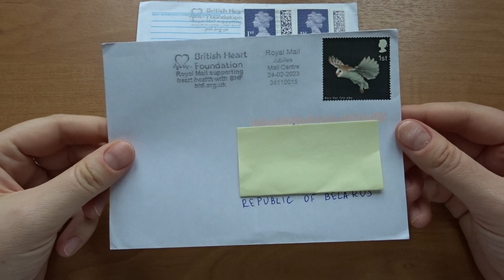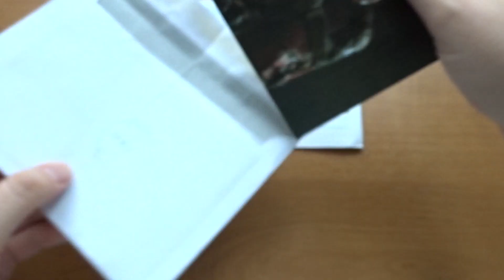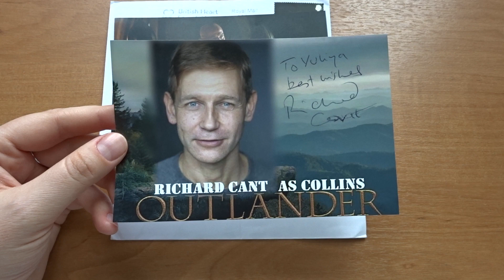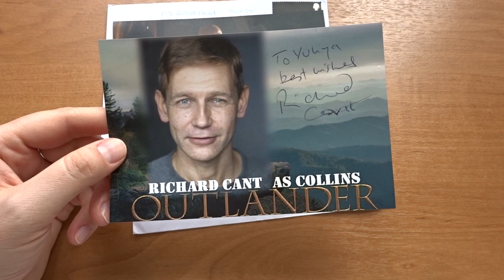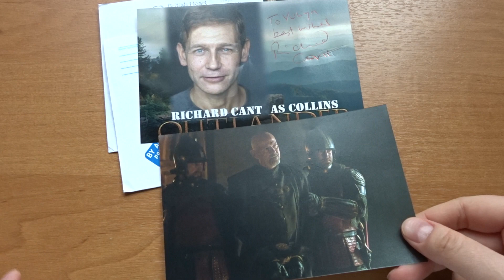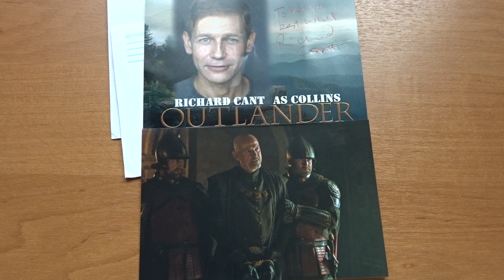2 в 1!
Пол Хики – ирландский актёр театра и кино. Дебютировал на экранах в эпизодах таких сериалов как "Cardiac arrest", "The Governor", "Отец Тэд".
Позже он сыграл в таких известных проектах как "Спасти рядового Райана", "Доктор Кто", "Екатерина Великая" с Хелен Миррен.
Недавно актёр сыграл Лорда Аллана Касвелла в сериале "Дом Дракона", а будущем выйдет сериал "Угон" с Идрисом Эльбой.
Также актёр исполнил один из саундтреков в фильме "Сводник".

Ричард Кант – британский актёр.
Дебютировал в эпизодах таких сериалов как "Викарий из Дибли", "Эта жизнь", "Gimme Gimme Gimme".
Позже сыграл в сериалах "Чисто английские убийства, "Чисто английское убийство", "Доктор Кто", "Врачи".
Наиболее известными проектами в фильмографии Ричарда являются сериалы "Чужестранка", "Корона", "Табу" и фильм "Две королевы".